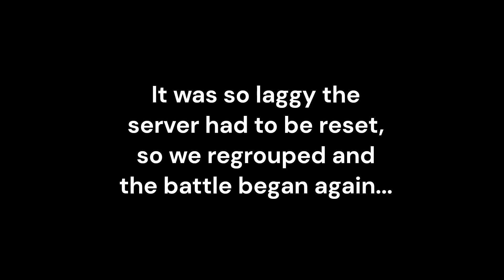SIEGE THE CASTLE - DayZ event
1.21 Experimental has been a blast. The DayOne servers hosted this event so shoutout to them. Was a chance to play alongside and against most of the big names in the DayZ community and was a blast. The FPS from all the dead bodies was rough and made it hard to shoot people but it was worth it.